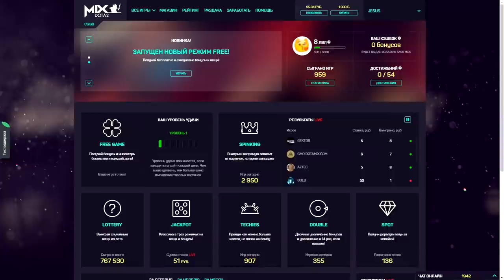НЕУЯЗВИМОСТЬ??! 3 ФИШКИ ДОТЫ 7.01, КОТОРЫЕ ТЫ ОБЯЗАН ЗНАТЬ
Хочешь быть неуязвимым нагибаторов доты 2? Тогда смотри, это фишки — для тебя ;)